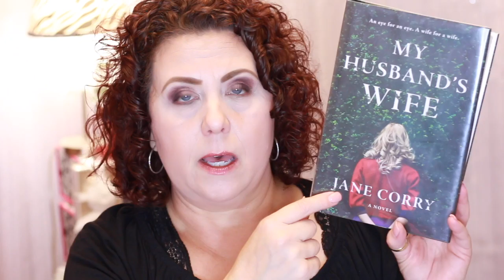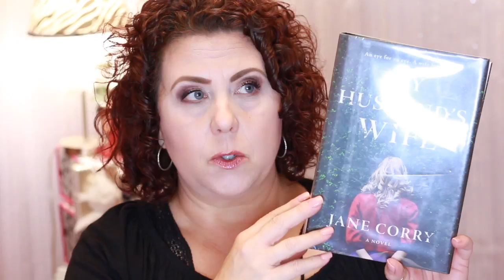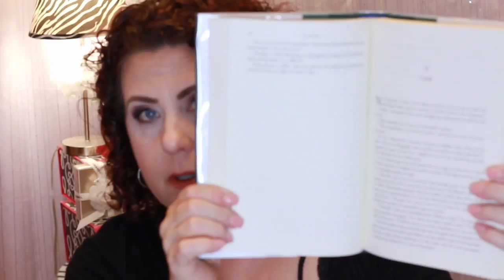Library Finds: What have I read?